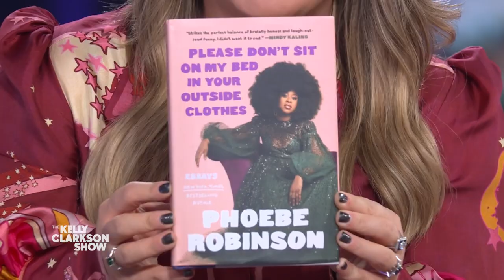'2 Dope Queens' Phoebe Robinson Moderated Michelle Obama's Book Tour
"2 Dope Queens" co-creator Phoebe Robinson dishes on the time Michelle Obama invited Phoebe's parents to the last show of the "Becoming" book tour, and her mom was not having it. Phoebe also reveals how she rates herself as a boss, and why she's sorry to Harriet Tubman for her new comedy special.